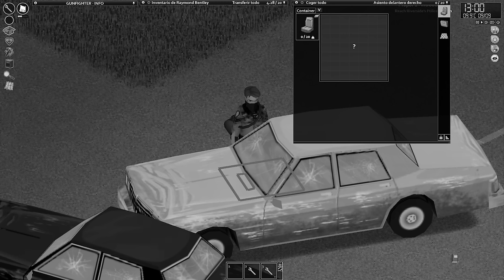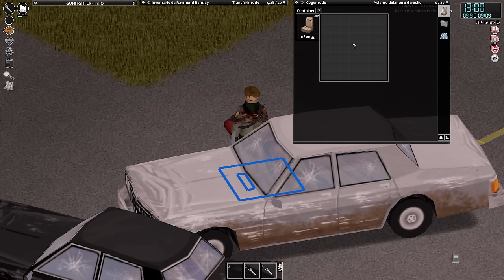Convertí Zomboid en TARKOV (Extracciones, misiones y "NPC") - Project Zomboid 41.78